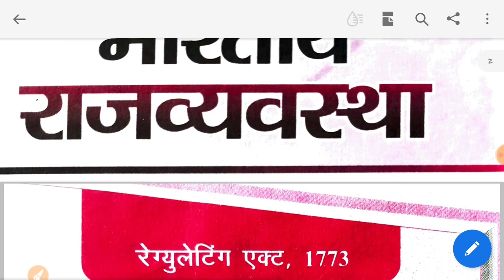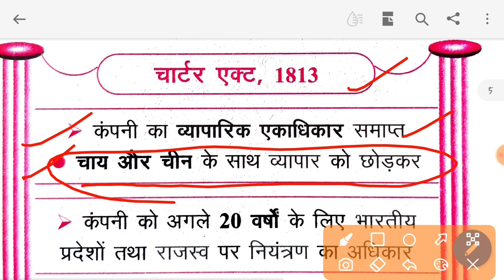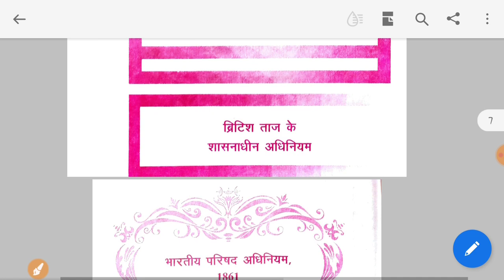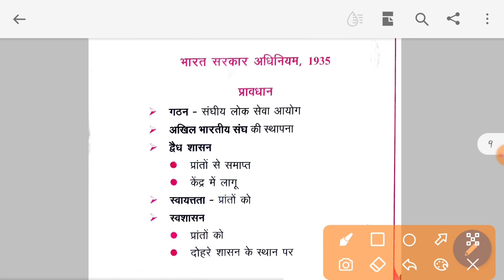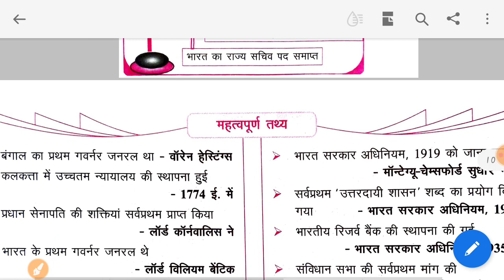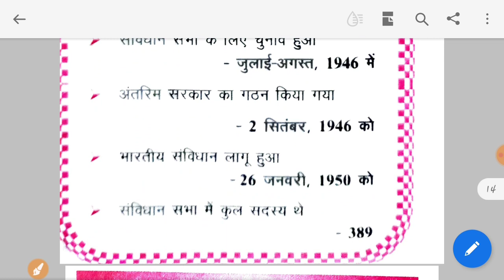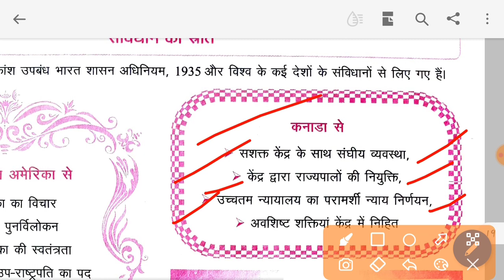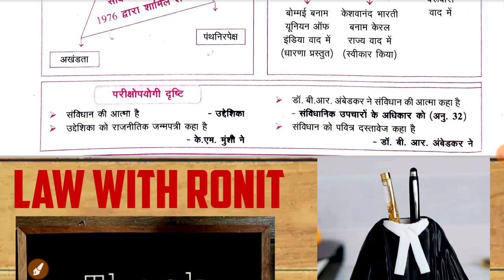UP PCS-J INDIAN POLITY PART-1 IMPORTANT FOR JUDICARY EXAMINATION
UP PCS-J ANCIENT HISTORY IMPORTANT FOR JUDICARY EXAMINATION pcsj  lawaspirants

UP PCS-J CURRENT AFFAIRS(GI-TAG),2022 pcsj  lawaspirants  upscexam lawstudent

UP PCS-J NATIONAL AND INTERNATIONAL CURRENT AFFAIRS 2022#pcsj  lawstudent

UP PCS-J FAMOUS PERSONALITY जिसका निधन 2022 में हो गया pcsj  lawstudent  lawaspirants